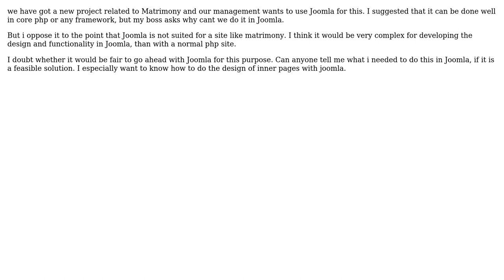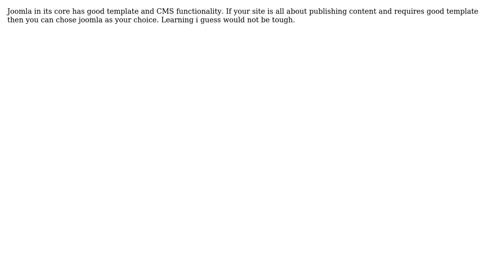Matrimony website in Joomla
With thanks & praise to God, and with thanks to the many people who have made this project possible! | Content (except music & images) licensed under CC BY-SA | Music | Images & others | With thanks to user sushil bharwani user shasi kanth and the Stack Exchange Network Trademarks are property of their respective owners. You are responsible for your own actions.